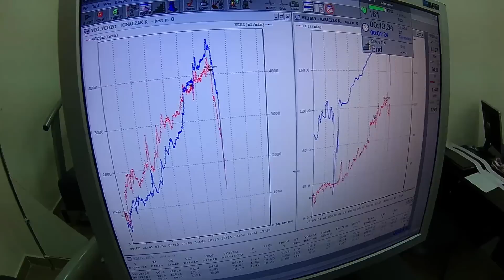Przygotowania do sezonu by Lamax X7 action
Igłą Szyte - Przygotowania do sezonu